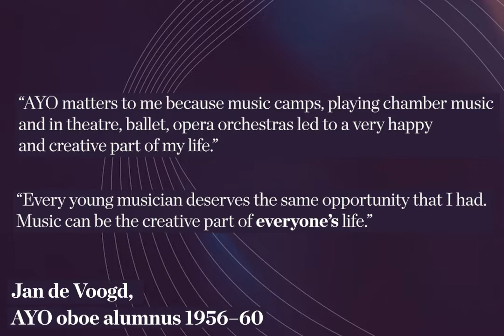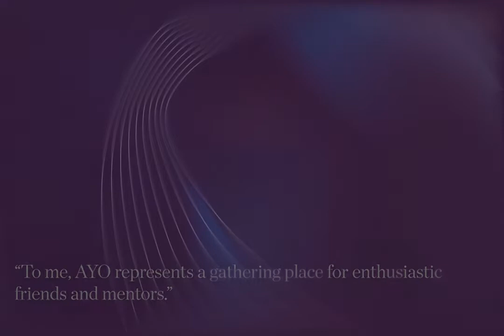AYO Matters to Us | Support AYO Today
It has been heartening to receive your messages and support so far, and to see the different ways AYO has impacted the lives of so many young musicians, professional artists and audiences around the country. In this video, we share some of these personal reflections.